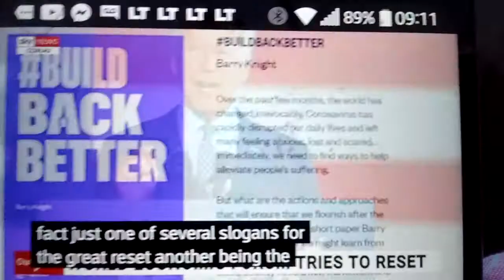Build back better for the statue of Daniel.